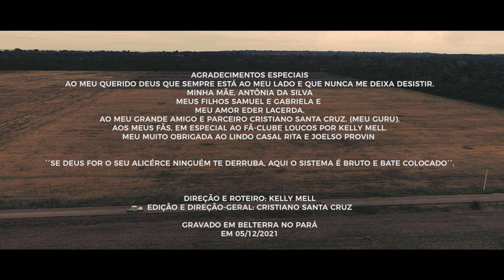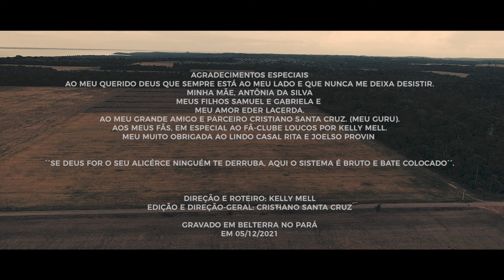Kelly Mell - (Solteiro Forçado) - Clipe Oficial